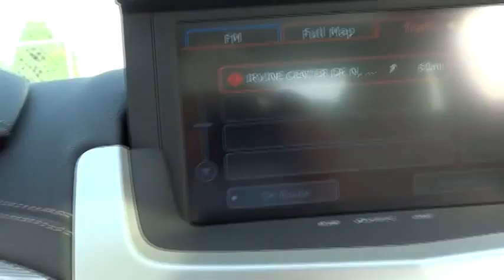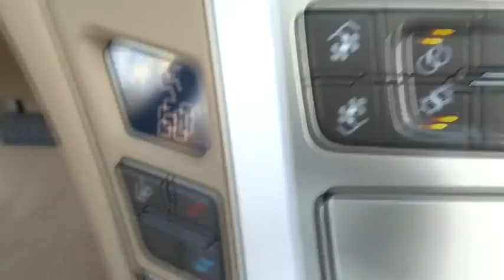2014 Cadillac CTS Los Angeles Woodland Beverly Hills Thousand Oaks Van Nuys 840816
2014 Cadillac CTS  - Stock#: 840816 - VIN#: 1G6DC1E36E0178409

Award Winning Dealership! Superb service, very knowledgeable staff. Hassle free environment! We have been a Woodland Hills resident for over 7 years and has been distinquished as a Leader in the Community. We Service all GM vehicles. Service department open 6 days a week with a onsite collision center.